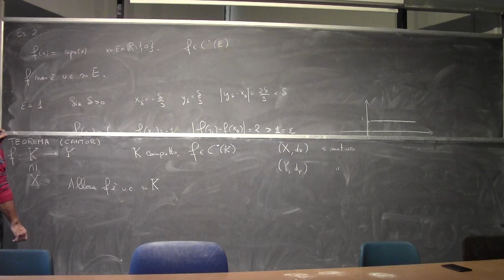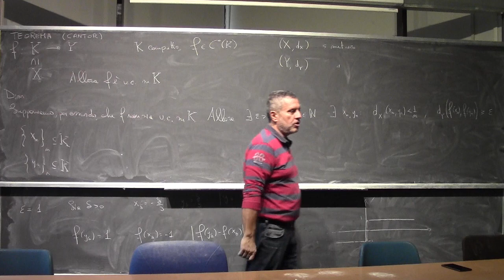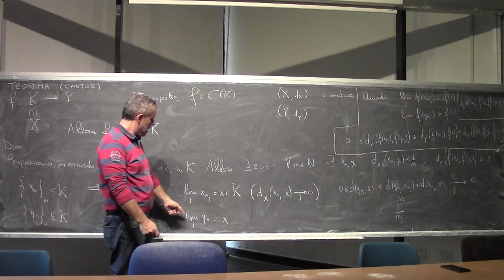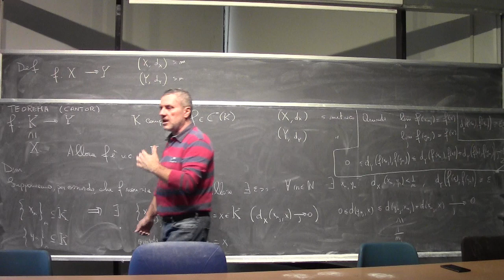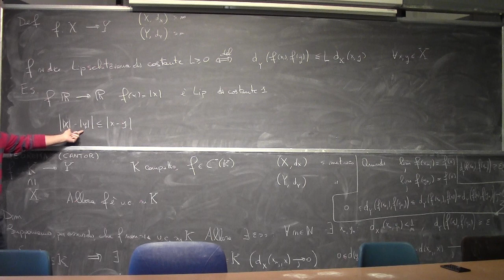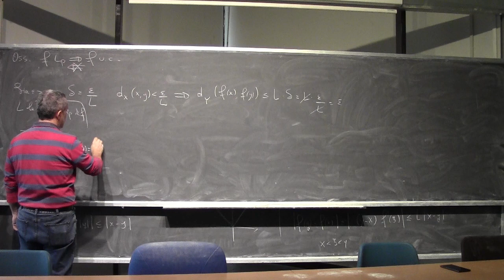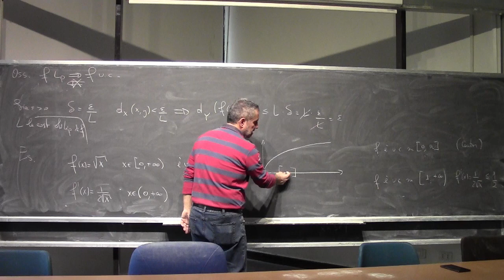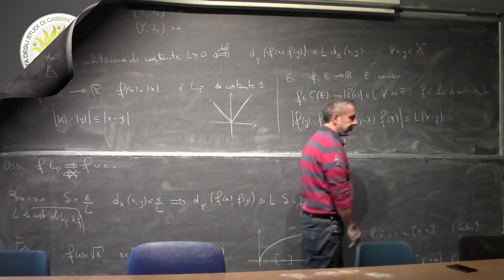Analisi Matematica I Lezione 34b